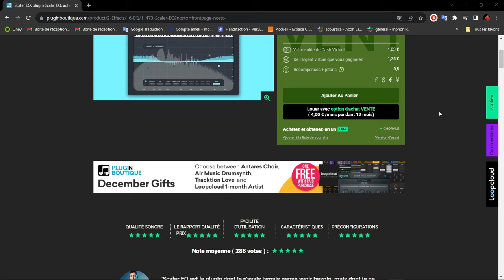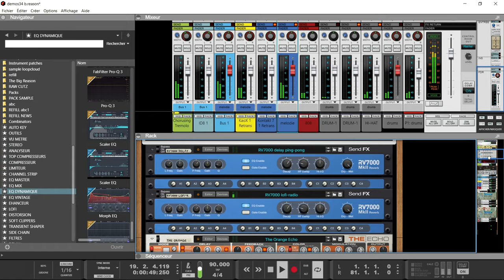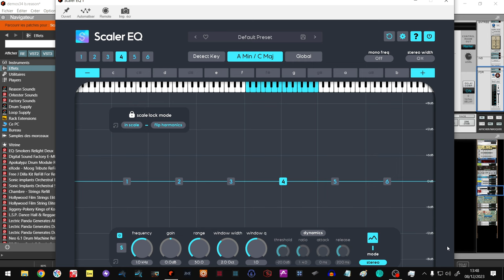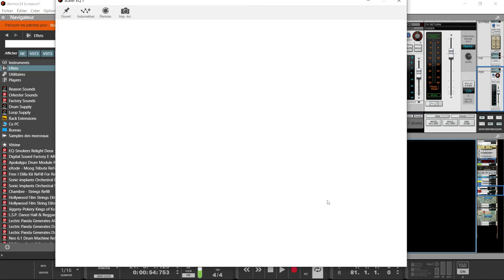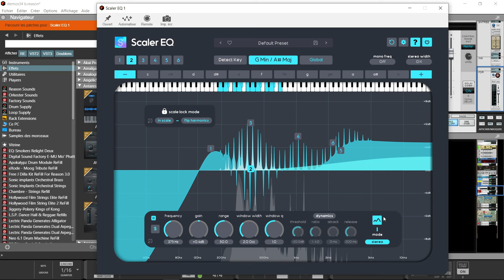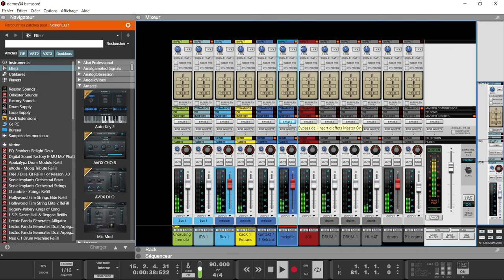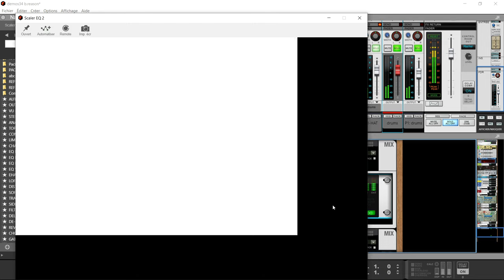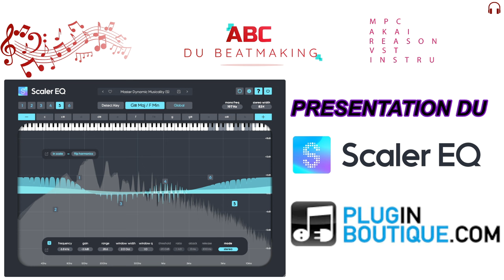PRESENTATION DU SCALER EQ PAR PLUGIN BOUTIQUE UN EQ PAS COMME LES AUTRES !!!